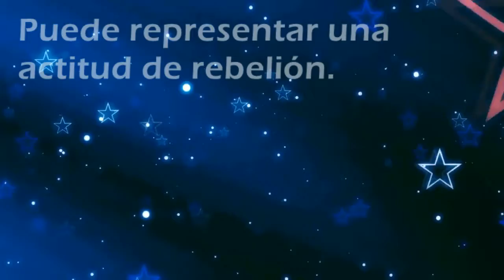Que significa soñar con: Golpe - Por SoñarSoñar.com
Cual es el significado de soñar con Golpe'?